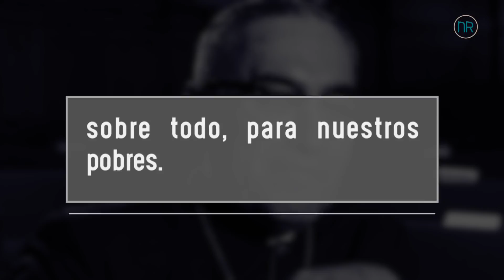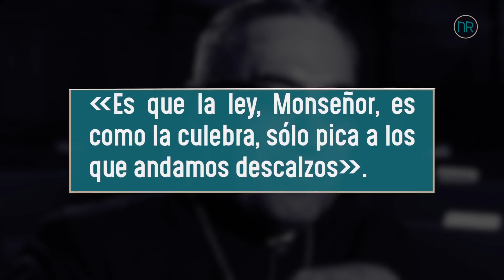La ley es como la culebra | San Óscar Romero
san oscar romero
san romero
el salvador
monseñor romero
monseñor
romero
oscar arnulfo romero
homilias
homilias de monseñor romero